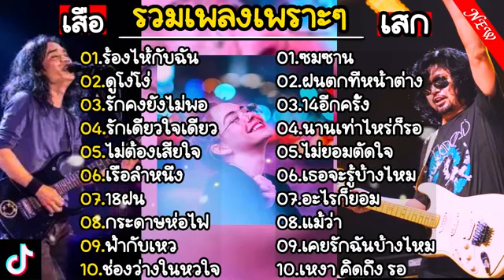รวมเพลงฮิตฟังเพราะๆ เสือ ธนพล & เสกโลโช , ร้องไห้กับฉัน , ดูโง่ๆ , รักคงยังไม่พอ , รักเดียวใจเดียว